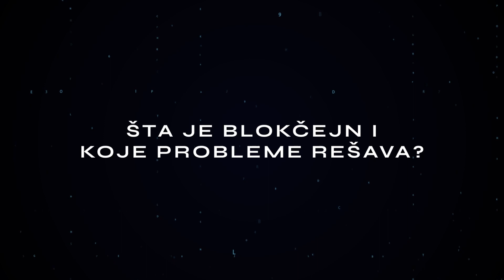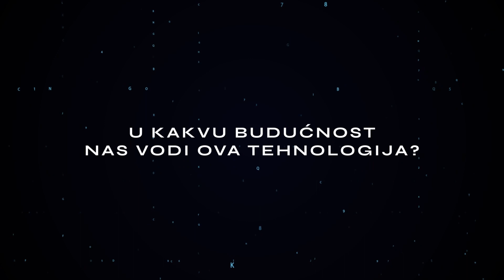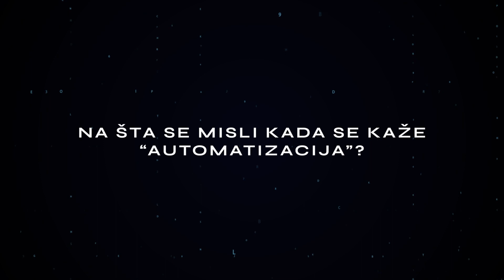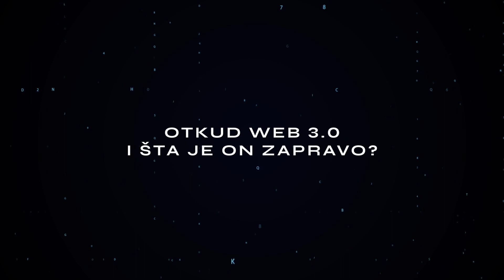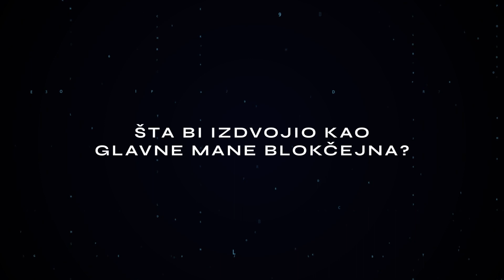Epizoda 2 - Blokčejn i kriptografska renesansa (Ivan Bjelajac)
Razgovarali smo o blokčejnu i renesansi kriptografije sa Ivanom Bjelajcem koji smatra da je jedan od najvećih problema interneta kakvog poznajemo - bezbednost. Kako broj napada na računarske mreže raste iz godine u godinu, pribegavamo blokčejnu da taj problem rešimo, pa tako nailazimo na otvoreni softver (open source), njegove vrline i mane, a i potencijalnu monetizaciju.

Nije ni blokčejn satkan samo od vrlina, pa sa Bjelajcem razgovaramo i o njegovim manama. Kako je osnovna ideja blokčejna to da pojedinac treba biti vlasnik svog identiteta i podataka na internetu, postavljamo pitanje da li individue treba da interesuje blokčejn kao tehnologija? Više o tome kao i o definiciji Web3-a, njegovoj primeni i mestu blokčejna u Srbiji saznajte u ovoj epizodi.